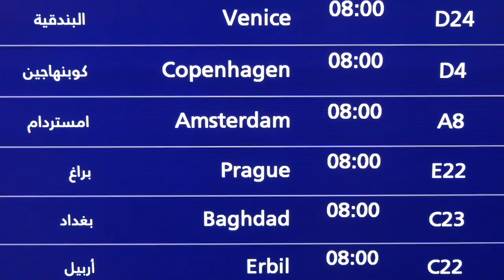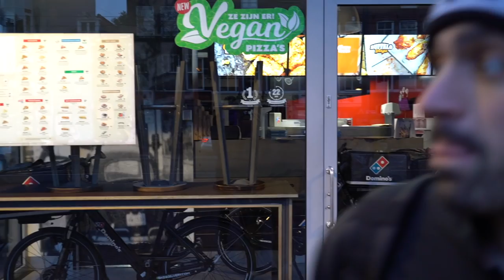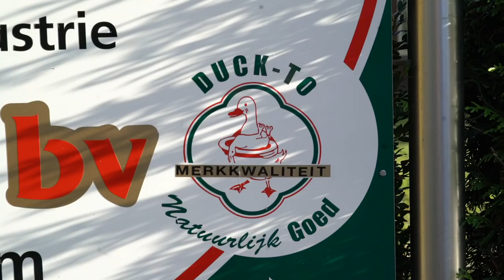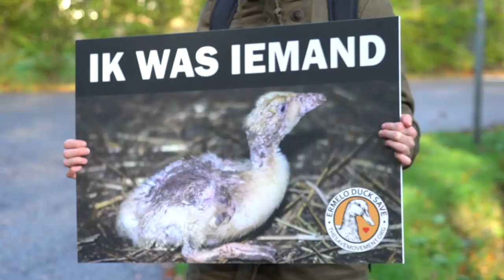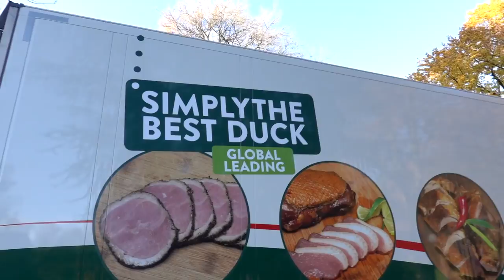Police Officer Faces Off with Vegan Activist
Light Up The World Tour | Episode 1| Amsterdam

Filming and assistant editing by Abdullah Zeinab.